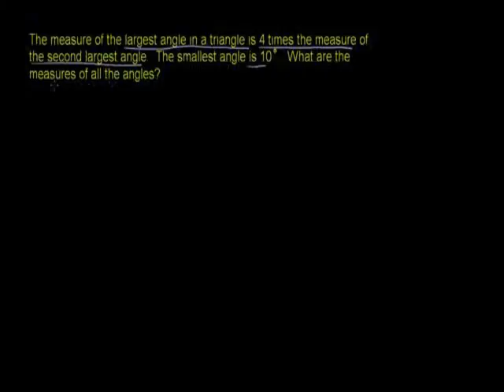Finding more angles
Example of angle hunting!